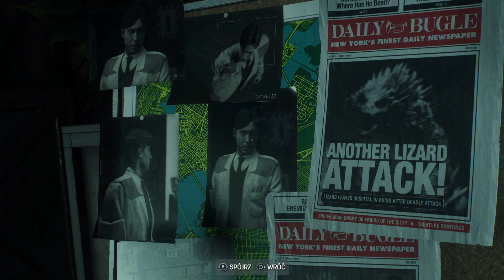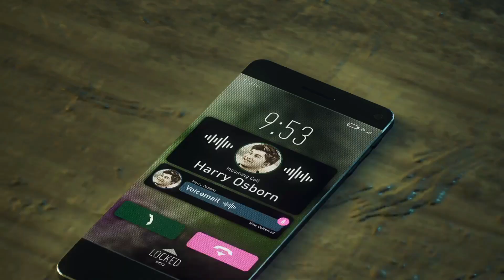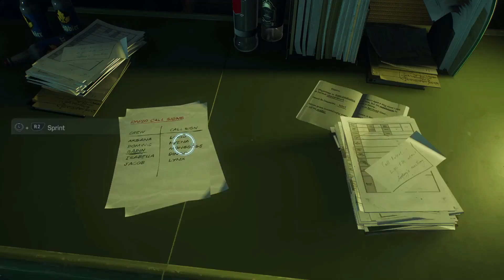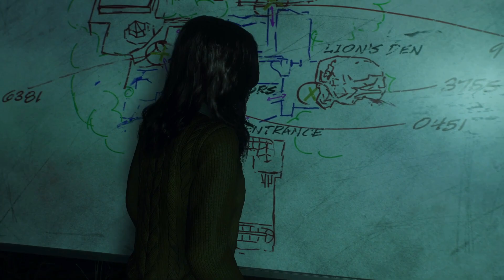Marvel's Spider-Man 2. Cz.19 Dobrzy ludzie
MJ wpada w tarapaty próbując uratować Doktora Connorsa. Peter i Harry ruszają na ratunek.